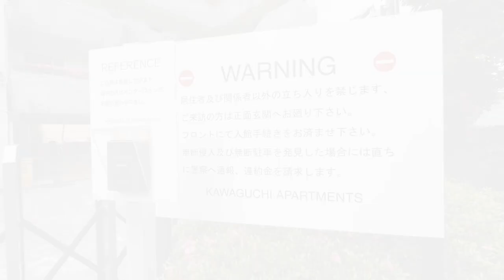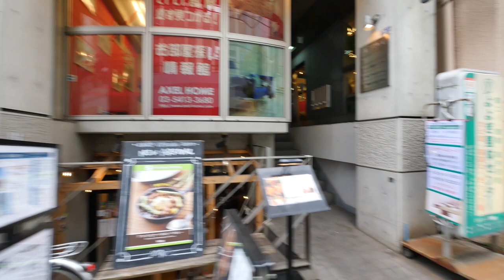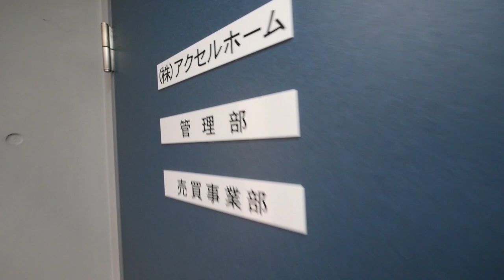昭和の著名人達が愛したマンション【川口アパートメント】４SLDK・148.76㎡・内見動画（ビンテージマンション）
直木賞受賞作家の川口松太郎の自宅建て替えを兼ねて建てられた、その名も「川口アパートメント」。東京オリンピックが開催された昭和39年の竣工で、50年以上の歳月を重ねていますが、時を経て培われてきた味わい深いヴィンテージマンションとなっています。
エントランスには車寄せ、ロビーにはホテルのようなフロントが設けてあり、管理人さんが常駐していて、管理状態もとても良好ですよ。
玄関ロビーには、「家の美は心の美を作る」と書かれた川口松太郎直筆の額が飾られています。
東京都文京区春日2-22-5
是非、内見気分で御鑑賞下さい！！